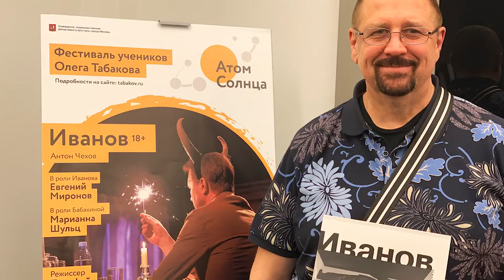О спектакле «Иванов» (Театр Наций) мысливслух 🗿